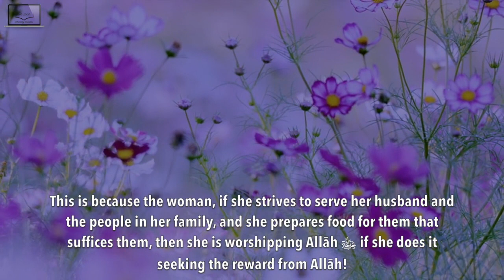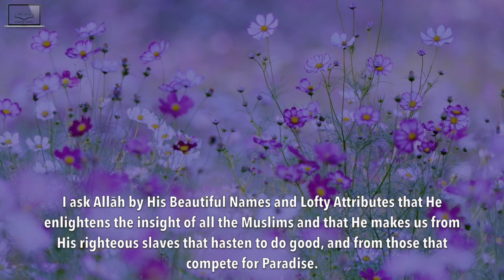The Muslim Woman In Ramadhān by Shaykh Sulaymān al-Ruhaylī حفظه الله